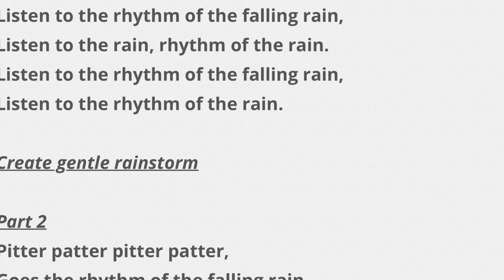Relaxing walk in Rain with an umbrella ☔️|| Nature Sounds|| Illinois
It is always refreshing when I walk in the rain with an umbrella. My clothes are wet now! I’m feeling chill in this rainy Fall morning at SIUE, Edwardsville.